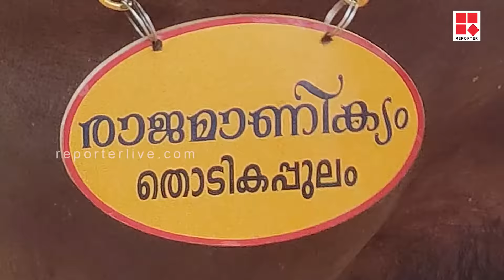1000 കിലോയുള്ള രാജമാണിക്യൻ പോത്തിന് നാലാം പിറന്നാൾ !! കേക്ക് മുറിച്ച് മലപ്പുറത്തേ ആഘോഷം!!